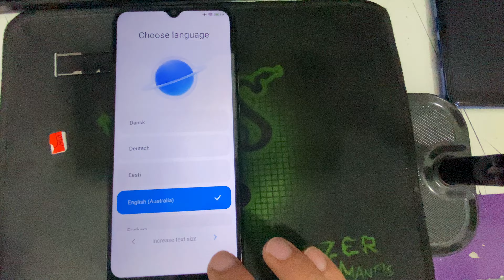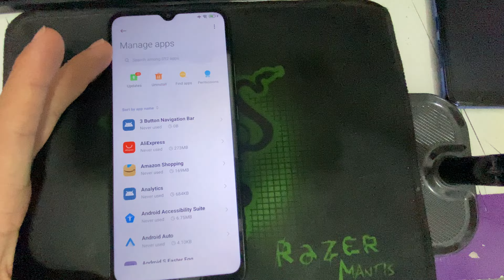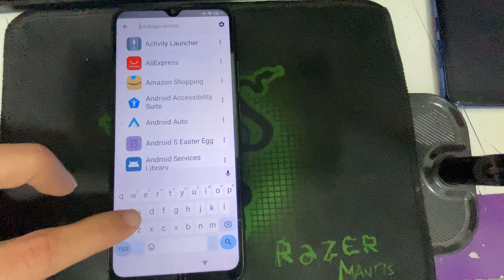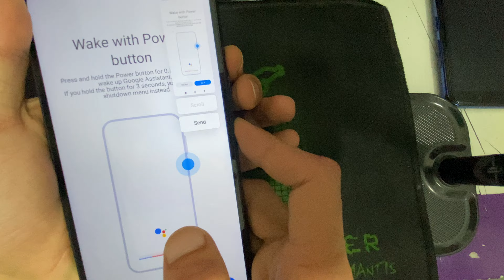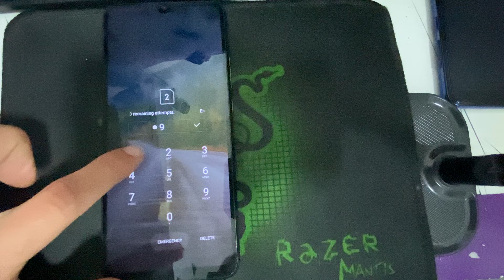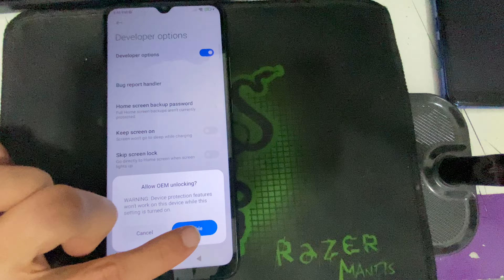[2024 Security]MIUI14 FRP Bypass | ALL security Without PC 2024|Android 13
✔️Official Mi Account unlocking, FRP, remote unlocking, activation of paid programs

✔️Resmi Mi Hesabı kilidini açma, FRP, uzaktan kilit açma, ücretli programların etkinleştirilmesi

✔️Telefonların uzaktan baglanti ile kilitden açılması, programların etkinleştirilmesi